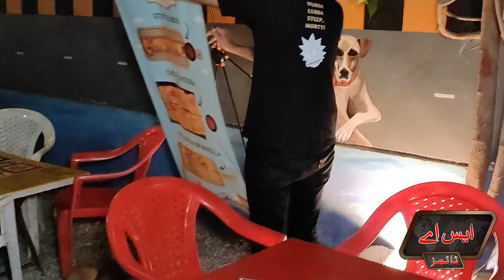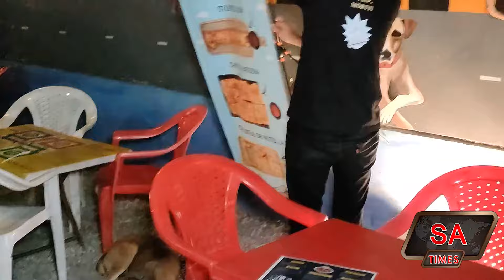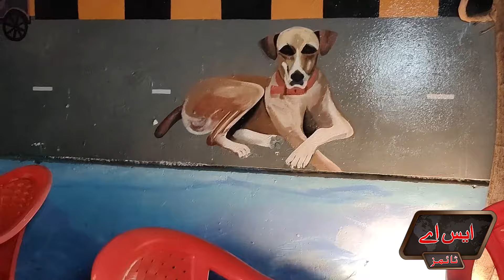Hotel Malik nay Hifazat kay liyh Awara Kutay Rakh liyh... | SA Times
ایسا ریسٹورنٹ جہاں درجنوں آوارہ کتے آپ کے ارد گرد گھومتے ہیں
ڈاکوؤں سے تنگ ہوٹل مالک نے انوکھا حل نکال لیا